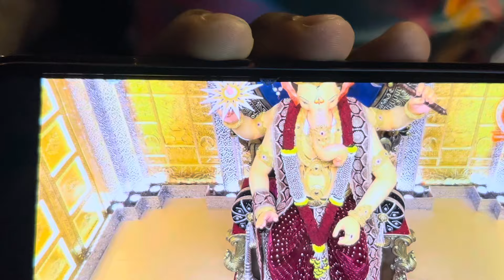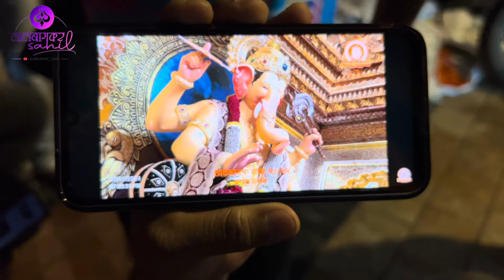LALBAUG BEATS पोचला RUNWAL FOREST च्या बाप्पाचं Welcome करायला🥳😍| Bag घेऊनच निघालो घरातुन आज😅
For music art travel nd more!🌴🤩
Sahil_mahadik005